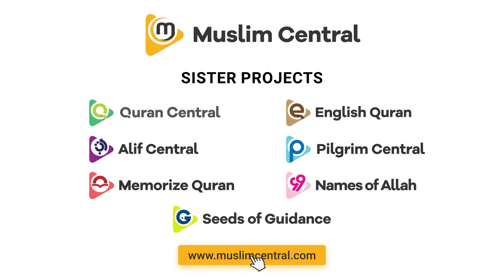Salaah protects you from Evil | Bad Effects of not Praying - Sh.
Salaah is a shield that protects us from all kinds of evil. Shaikh Abdul Wahab Saleem explains the bad consequences of leaving off and neglecting the salaah.